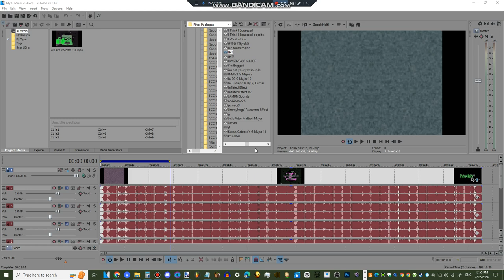How To Make My G Major 234